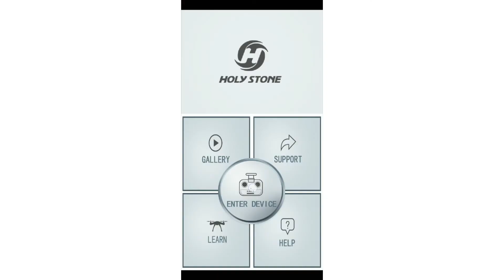Holy Stone HS110D 強風フライト!!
グルグル飛行だと、流されまくり・緊急着陸・落下・転倒で危険ですので（　＾ω＾）・・・
本日はホバリングで、操縦はムズいけど HS110D 踏ん張ってます。